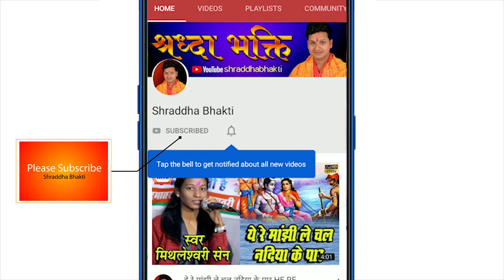मुख मुरली बजाय MUKH MURLI BAJAY !! वंदना साहू !!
वंदना बालिका मानस परिवार. पडकीभाट
VANDNA BALIKA MANAS PARIWAR
ग्राम पडकीभाट, पोस्ट मोड़ारा, तहसील गुरुर जिला बालोद
मुख्य स्वर : वंदना साहू
SINGER : VANDNA SAHU
व्याख्याकार : वंदना साहू
तबला वादक : अमित साहू
नाल वादक : अमित साहू
घुंघरू वादक : डीगेश्वरी यादव
डफली वादक : रागनी यादव
आर्गन : वंदना साहू
ऑक्टोपेड : डकेश्वर निषाद

वंदना बालिका मानस परिवार. पडकीभाट रामायण'
VANDNA BALIKA MANAS PARIWAR, RAMAYAN
PADKIBHAT RAMAYAN
पडकीभाट रामायण
वंदना साहू  रामायण
VANDNA SAHU RAMAYAN